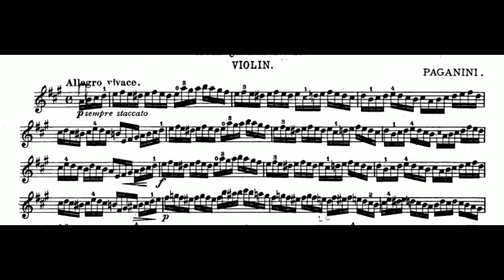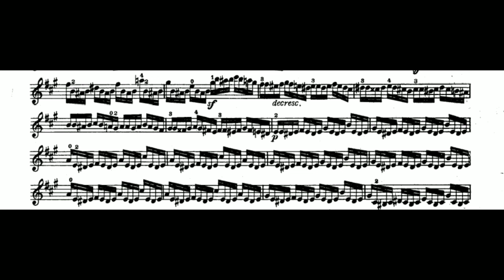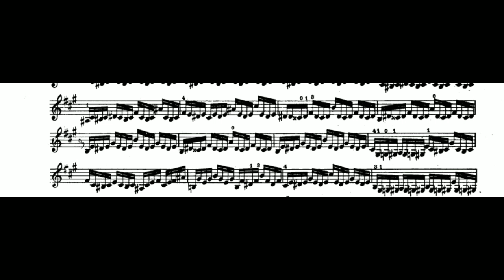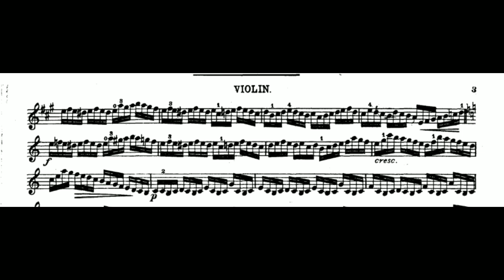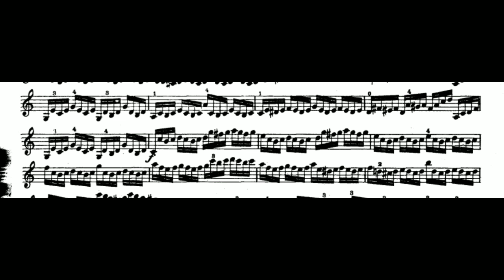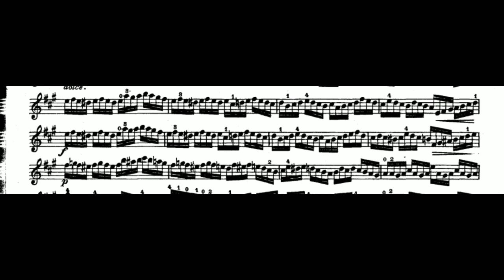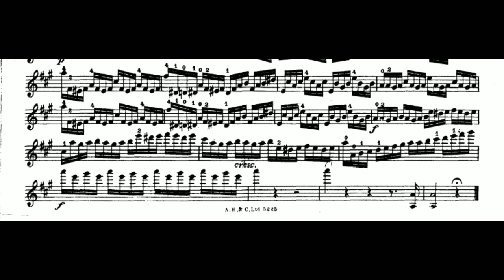Paganini: Perpetuela, MS.66 (Sheet Music)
Credits: Salvatore Accardo